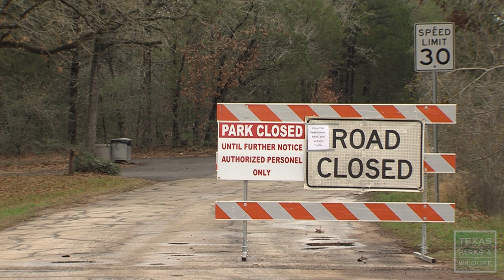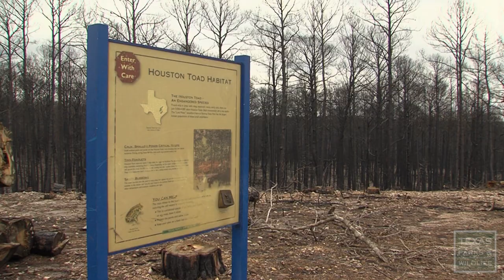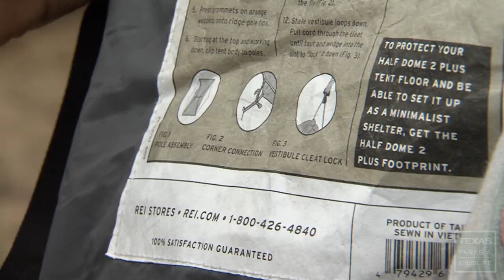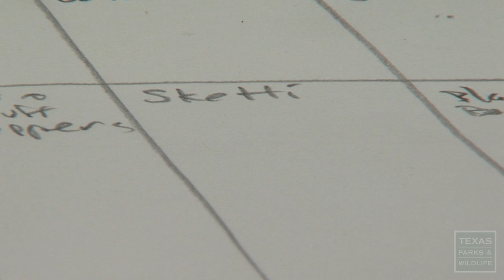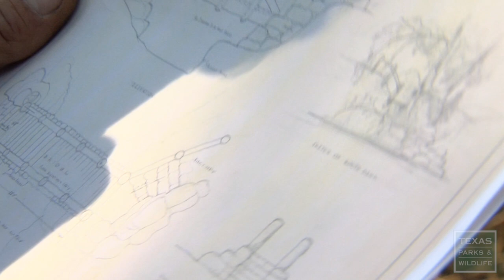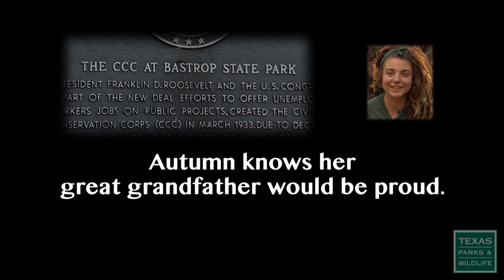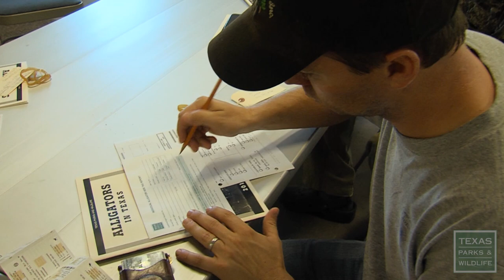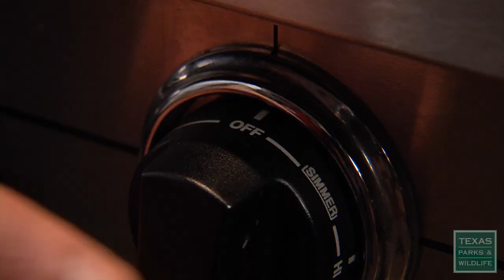PBS SHOW - Bastrop's Back, Gator Hunt, Alligator Chili Relleno, #2922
Program 2922, Air Dates March 7-13, 2021 & September 5-11, 2021
Bastrop’s Back, Gator Hunt, Alligator Chili Relleno

Bastrop, Back to Its Roots
The restoration of Bastrop State Park after it was devastated by fire has the park returning to its very roots.  In the 1930’s, the Civilian Conservation Corps restored the forest and built the roads, trails and buildings that made up the park. Now a new crew is helping with restoration and erosion control, supplying the park with the kind of labor and energy that only a corps of young people can.

Texas Tussle, A Gator Hunt
It’s a hot muggy afternoon in an east Texas marsh, and it’s time to hunt for alligators. We tag along with some lucky hunters that get a chance of a lifetime to hunt alligators at J.D. Murphree Wildlife Management Area.

Wild Game Cooking: Alligator Ancho Chili Relleno
Austin chef Jeff Martinez cooks up some Texas alligator with a south of the border twist. Discover his Gator Ancho Chili Relleno recipe.

Sunrise at the Texas City Dike brings out several coastal birds to enjoy the morning.